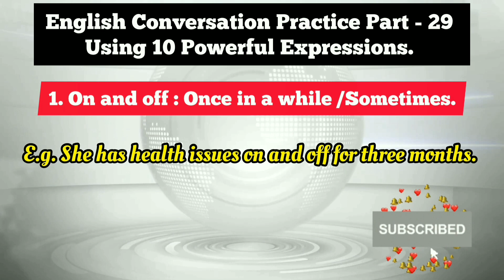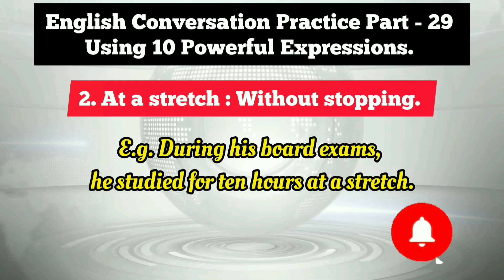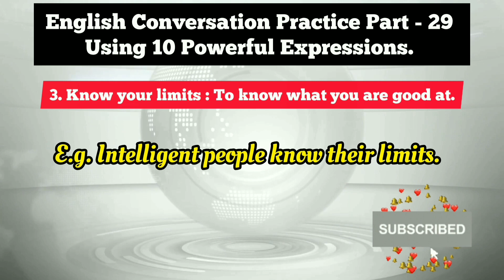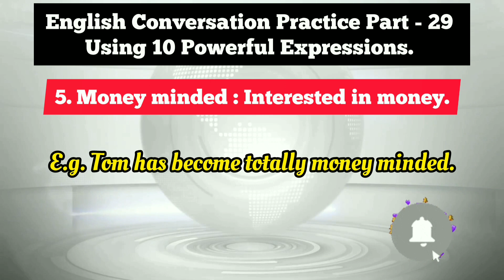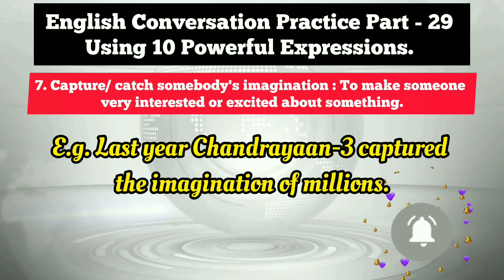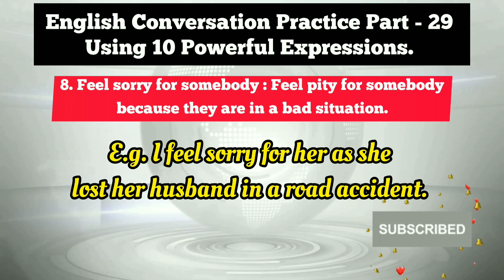English Conversation Practice Part 29 Using 10 Powerful Expressions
Learn 10 Powerful English Expressions || Speak Confidently ||  English Converasation || Informal Conversation and Formal Conversation using Phrases || Spoken English || English Speaking Practice || Speak Correct English || Practice English Speaking with Expressions || English Terms for Everyday Life   @WisdomZone

Chapters:
00:00 Intro
01:27 On and off
02:02 At a stretch
02:39 Know your limits
03:06 Heated argument /discussion
03:55 Money minded
04:25  In a row
04:58 Capture/ catch somebody's imagination
05:30 Feel sorry for somebody
06:06  Take note of something
06:32 Out of shape
07:40 Extro

Most Popular English Acronyms

Part :1 English Conversation Practice Using 36 Smart Sentences

Part 6: English Conversation Practice

Part 8: English Conversation Practice

Part 18 : English Conversation Practice

Part 19 : English Conversation Practice

Part 20 : English Conversation Practice

Part 21 : English Conversation Practice